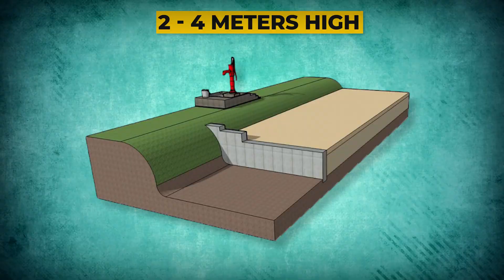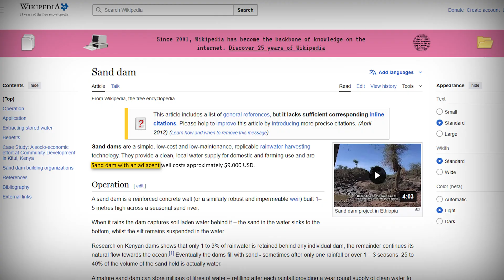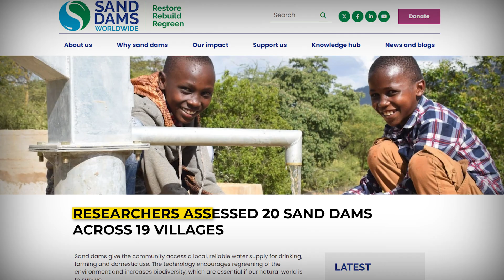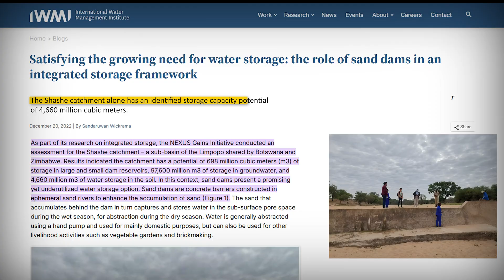This Dam Was Designed to Fail — And That’s Why It Works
A concrete wall full of sand looks like catastrophic failure. So how is it providing year-round water to 100,000 families across nine African countries—while costing ten times less than alternatives?